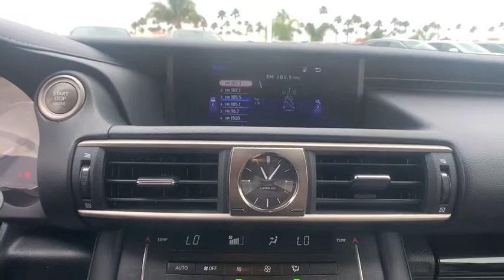2017 Lexus IS Oxnard, Ventura, Camarillo, Thousand Oaks, Simi Valley, CA LXP2605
Caviar Used 2017 Lexus IS available in Oxnard, California at DCH Lexus of Oxnard. Servicing the Ventura, Camarillo, Thousand Oaks, Simi Valley, CA area.

No payments for 90 Days - $0 Down delivers vehicle for most qualified buyers. Wheels: 18 Mesh Aluminum Alloy. CARFAX One-Owner. Clean CARFAX. Caviar 2017 Lexus IS 200t Priced below KBB Fair Purchase Price! 22/32 City/Highway MPG Automatic 22/32 City/Highway MPGbrAwards:br  * 2017 KBB.com Brand Image Awards